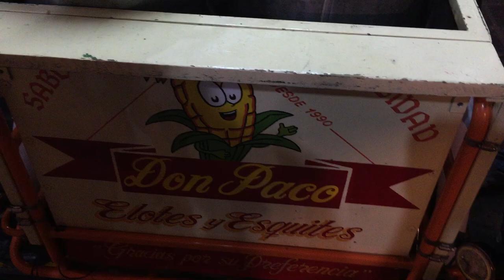Elotes downtown food stand in Oaxaca Mexico. Sept 2019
This stand always has over 20 people waiting in line and sometimes even more at any given moment.   He makes Elotes.